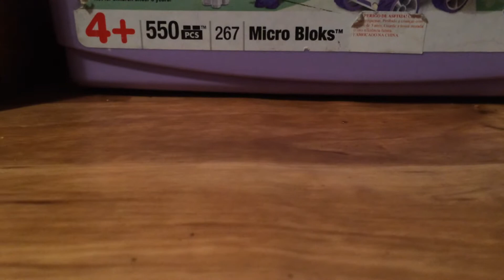sodor greatest adventures s1 epis 6 the story how ashima got to sodor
theme song and end credits made by Mike O'donnel and Junior cambell

this episode was written by me aka toyertoysyt